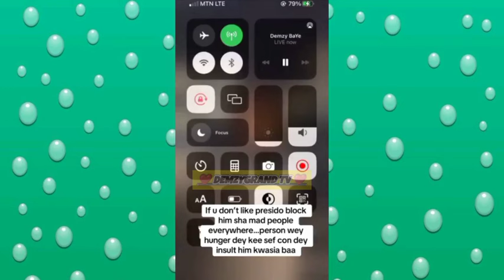Demzy Baye blows h∅t at hãters pretending to be fans , he was not happy at all